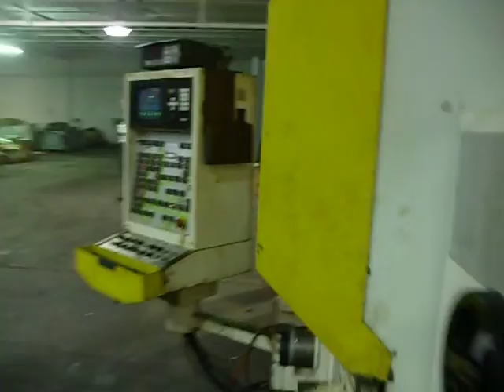MODEL RZ 301-AS REISHAUER CNC GEAR GRINDER #16251